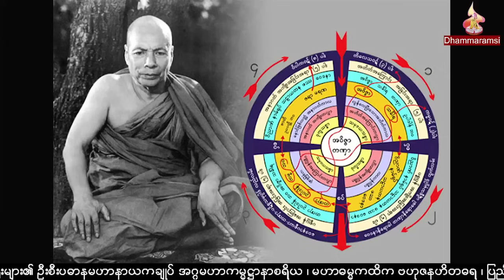ကာယာႏုပႆနာ႐ႈပြားနည္း အလုပ္သင္ တရားေတာ္ ဓမၼရံသီဆရာေတာ္ ဘဒၵႏၲသုနႏၵ ၂၀.၁၁.၂၀၂၃ ညေန